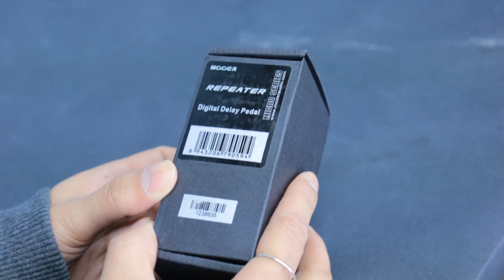Mooer Audio 이펙터 Repeater